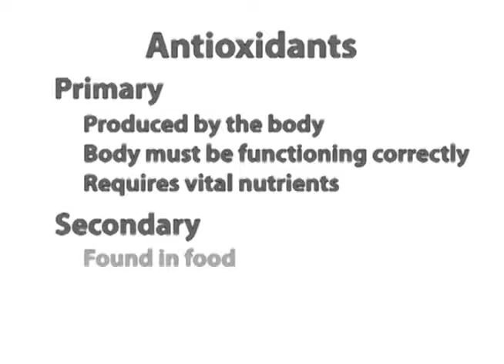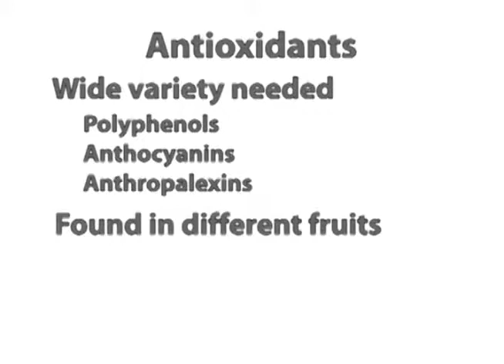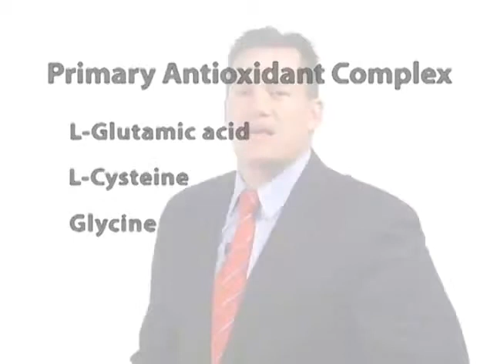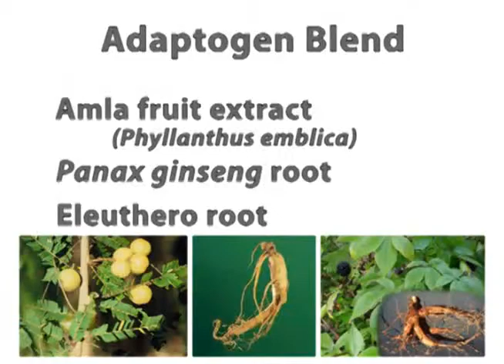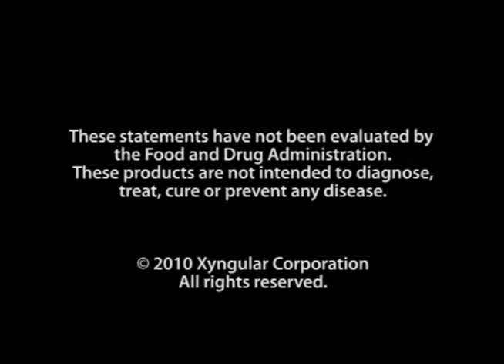Xyngular - Super Fruit Global Blend presented by Mark Walker!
Xyngular Compensation Plan - Best Opportunity Today!